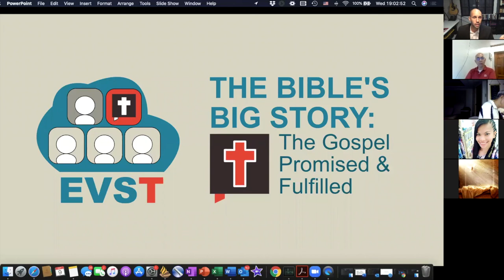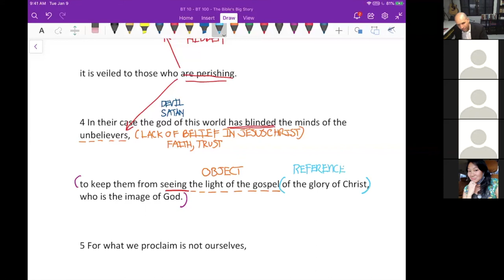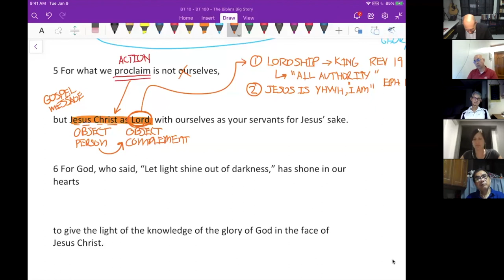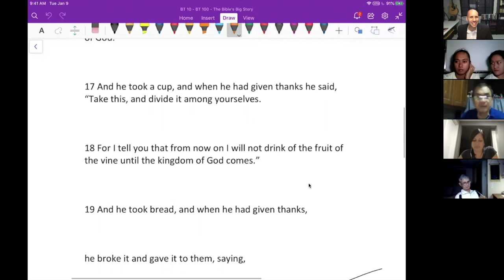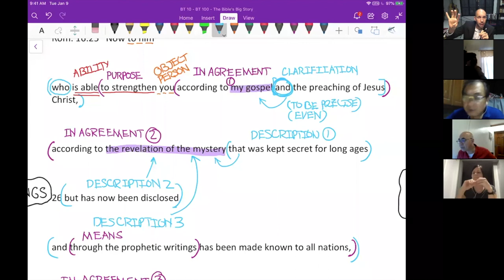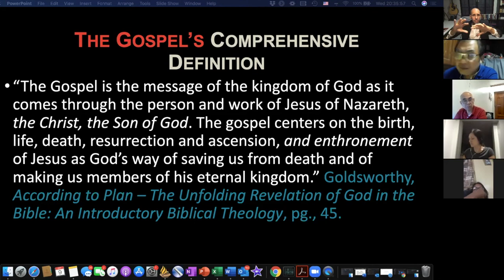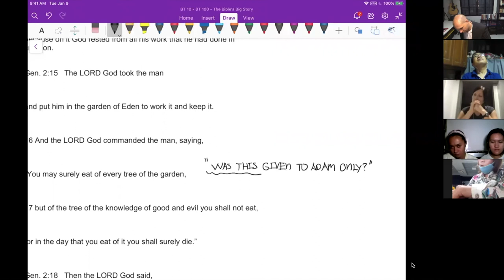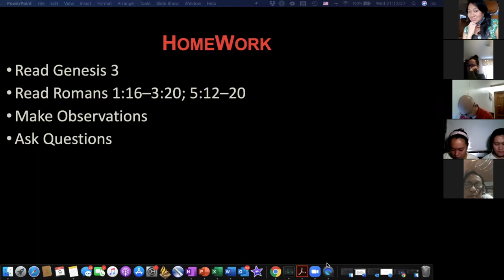The Bible's Big Story - Session 2 - The Gospel and God's Kingdom, Covenant and OT Fulfillment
NEW CONTENT BEGINS - 00:10:52 (Click on time stamp)

This is the second session in the courses BT 10 and BT 101 being offered through Eastern Visayas School of Theology. In this session, first we continue to define the gospel, relate it to the concepts of kingdom and covenant, and continue to discuss the NT and most importantly Jesus's relationship to the OT. Secondly, we begin to discuss the big story discussing the Creation of the Universe in Genesis 1-2. In this session, we just discuss our observations and ask questions.

Outline of Session:
I. Overview - 00:02:19
II. Review of Content from previous Week Session - 00:03:55
III. NEW CONTENT BEGINS: Defining the Gospel cont'd - 1 Cor. 4.1–6 00:10:52
IV. The Gospel and God's kingdom - Mark 1.14–15 - 00:35:50
V. The Gospel and God's covenant - Luke 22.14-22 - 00:45:14
VI. Jesus and the Gospel is the fulfillment of the OT - Rom 16.25–27 & Luke 24.25-27, 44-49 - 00:59:15
VII. A Comprehensive Definition of the Gospel - 01:16:45
VIII. Creation by the Word - Observations and Questions - 01:18:03
IX. Homework - 01:43:00

Interesting Questions:
What are significances and the full meaning of the declaration "Jesus is Lord?" - 00:22:08
What is the most famous passage describing the Lordship of Jesus? 00:23:18
Why have you chosen various passages that seem to be scattered around the Scriptures? 01:05:59